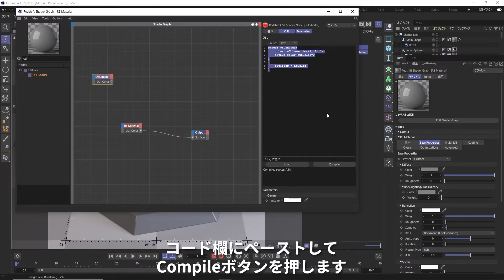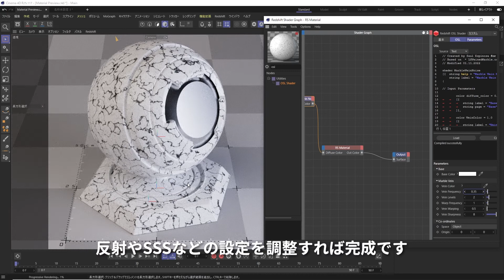新しく更新されたRedshiftの大理石のOSLシェーダーの使い方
C4DTipsJP と Redshift3DTipsJP は、新しく更新された大理石のOSLシェーダーの使い方です。大理石模様のパターンをRedshiftでプロシージャルに使えます。入手先と適用方法を紹介します。OSLシェーダーは他にもいろいろ用意されています。